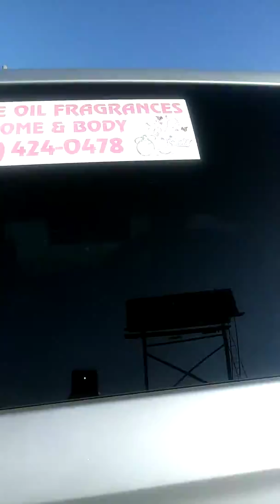How to keep picky customers coming back to buy from your business -Quality Oil Fragrances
Hello! How are you?  Thanks for stopping on my channel..
How do you keep Picky customers coming back to buy from you if you have a business? The answer is two WORDS - it's what made my business last so long. stay successful.
Or we can talk about it in a consultation schedule.

 LOVE QUALITY in a Fragrance this is the right channel for you. Plus there is a way you can earn extra money from selling them- Same quality I offer Out here _

The  Business Bundle increases income!

 (watch the video) It's Sunday! Beautiful weather here for the month of December.

"Quality allowed ONLY"- That's my business motto among a few others things. Anyway,  Oil Fragrances are selling out here -start your OWN Business, Lady Outside offers consulting send her an

 WE ARE OUT HERE !  You to can start your own Business Lady Outside can help you increase your income if interested in selling Oil Fragrances and  exploring benefits of natural Oil Fragrances join the list on front page

Serious about increasing sales to your existing Business? Or need consulting on how to get started? The Link listed again below

watch his free video about how to create a quick  Business plan that is best for you without the brain stress.

I started a Business scared years ago with my ideal customers on my mind CONSTANTLY. I have spoiled many of them because they only like what they are use to because that what works for them and they are willing to invest in it. It  does take a little time to grow, know that.

 My story- Plus get the electronic name tag badge to use for marketing.

Quality Oil Fragrances are Spiritual to me Natural Oil are a  and connection with the true essence and chemistry of each individual who wears it.

 I carry (Various Relationships world wide) Over 450 Oil Fragrances but if you do not see what you want on the website just send me a an Email We will respond within 24 hours- 1 Day.

Join my Facebook group of self made money, and people who love Quality Oil Fragrance.

What Fragrances do you Like? When you go to the website and if you do not see what you like on the website listing (I get new oils weekly)  reach out and ask- use the arrows to the right to view Oil Fragrances

Choose a Quality Oil Fragrance for a Man.

Pick an Elegant Oil Fragrance Fragrances for a Lady

What is your favorite FRAGRANCE? My OIL Fragrances are used to make perfume and colognes. There is No Alcohol or water in the making.

 Join my Fragrance Paradise update  Menu Guide about everything Oil in a fragrance
I give various ways to use Essential Oil and Designer Oil fragrances you may see at the Mall or Department store. There is versatility when using Quality Oil Fragrances. Located on the front page of the website.

REPEAT: On the first page of the website you can sign up- For the Fragrance Paradise updated  Newsletter.-It's easy! Click below sign up on front page of the website.